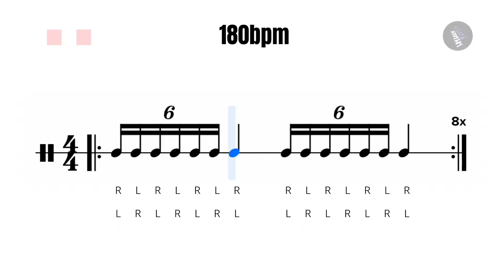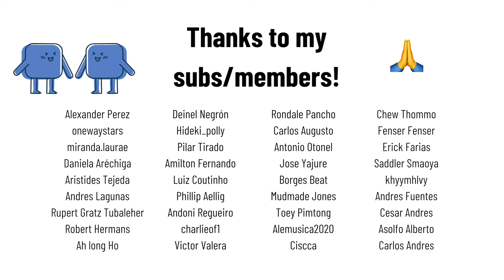Single Stroke Seven - Multiple BPM Trainer 🥁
My PDF exercise collection + Study rhythm with the app you see in my videos!
■ Over 1000 Exercises
■ PDF of All Exercises on the channel
■ Freely change the tempo of the exercises
■ Rhythm Theory Courses
■ Weekly Updates with more exercises
■ Weekly Challenges
And more in the Gridmic Rhythm School.